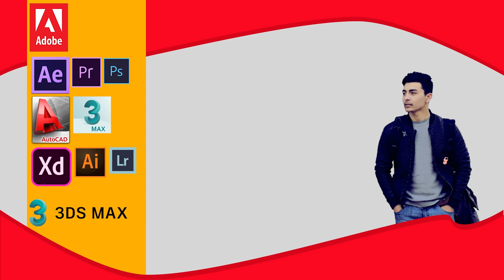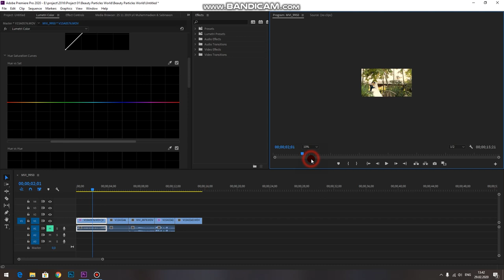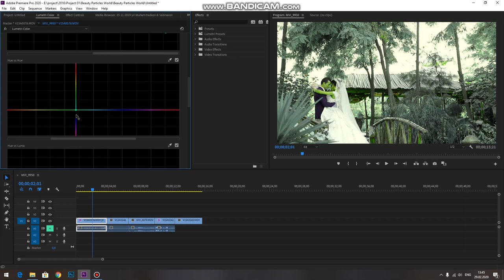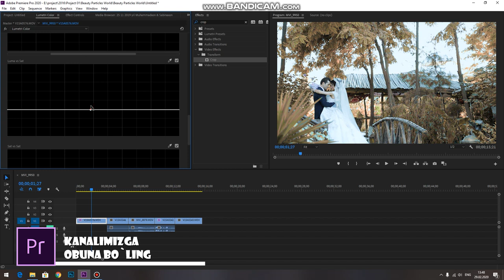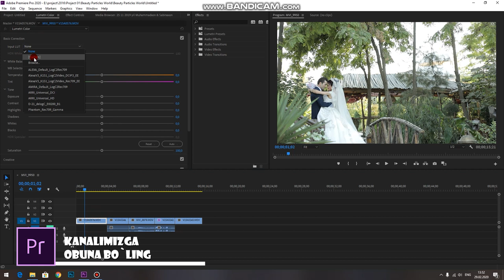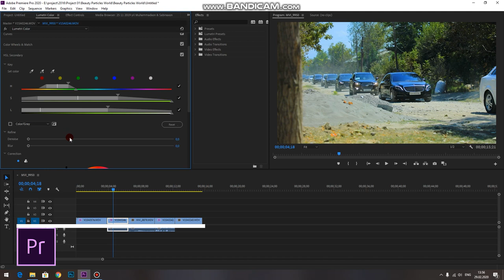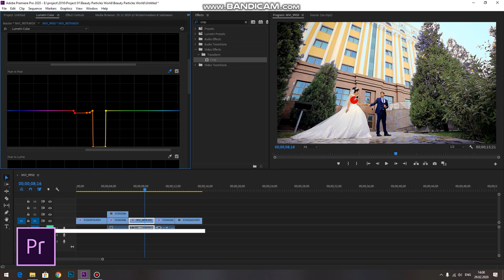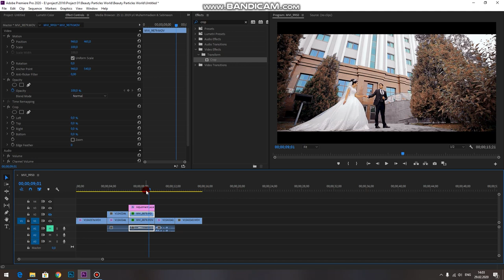PREMIERE PRO CC VIDEOGA RANG BERISH // RANG O'ZGARTIRISH // PREMIERE PRO // A TECH UZ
PREMIERE PRO // PHOTOSHOP // KAMERA SOZLAMALARI // OPERATORLIK SA'NATI //
o`rganasiz